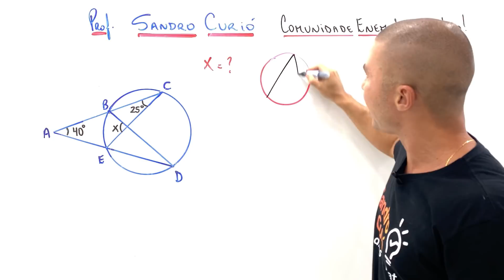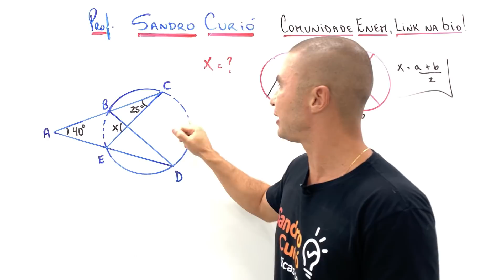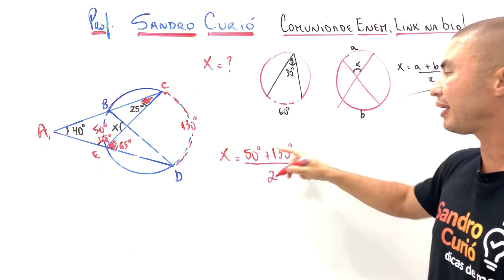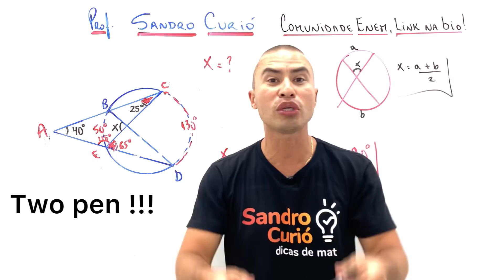100% ERRO | NÃO SOU BURRO😡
Friend seu compromisso comigo é assistir este vídeo até o final. Só vem!!!
Já chega dando o like e conto com você assistindo até o final. Vamos juntos Friend

Compartilhe, Friend ajuda Friend ✈️
Rápido e fácil com o Método Curió.

Vem comigo até o final …